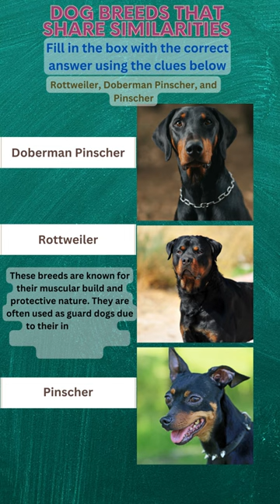Match the dog breeds | Rottweiler, Doberman Pinscher, Pinscher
Guess The Animal | Match the dog breeds that share similarities

Are you a dog lover? Do you think you know all the dog breeds that exist? Join us in this fun game where you have to guess the dog breed! In this video we show you pictures of similar dog breeds and challenge you to match the breeds. From popular breeds like Golden Retriever, Chihuahua, Poodle, Bulldog, Beagle, Rottweiler, German Shepherd, Doberman Pinscher, Rottweiler, Pinscher, Labrador Retriever, Chesapeake Bay Retriever to lesser-known breeds like Xoloitzcuintli and Pharaoh Hound - we have them all. Test your knowledge and see if you can identify them all!